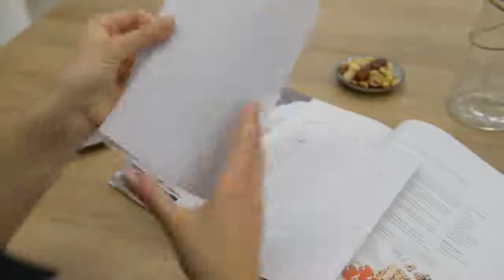AMC 55th Birthday Cake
Check out how to make a simple cake for any celebration. Starting with a great mix of the batter on the AMC vulnerable cookware and then baking with the AMC method and complete with an overturn Navigenio which works as a hotplate as well as an oven.

Visit us on out FB Page: AMC Cookware2U